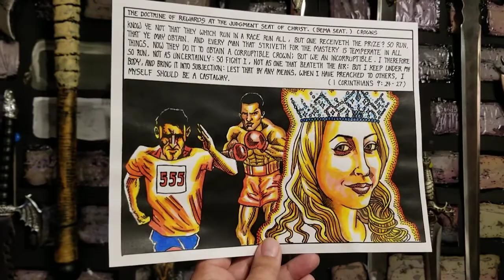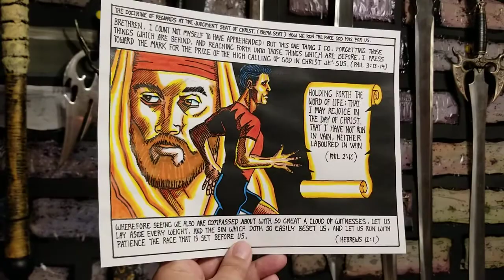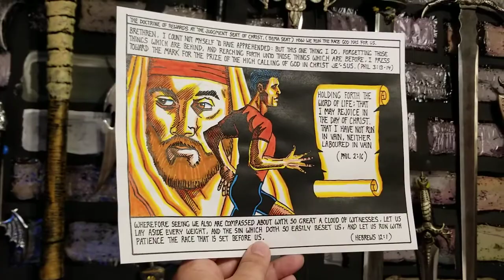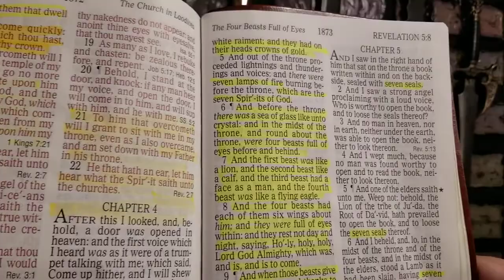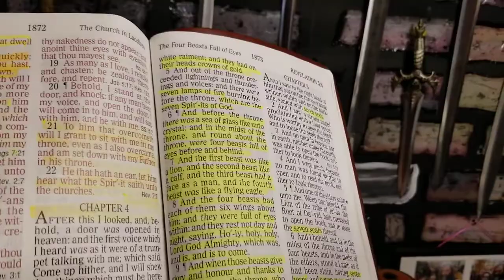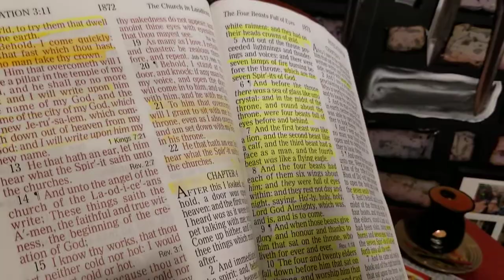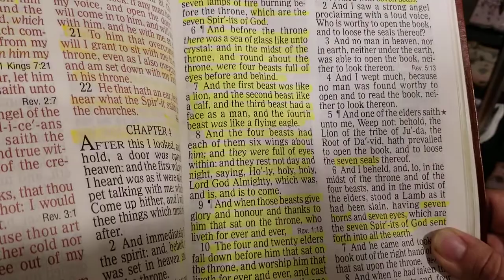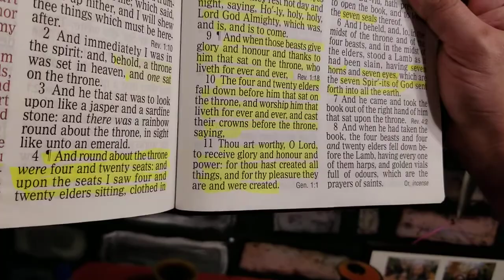KJV HOME BIBLE STUDY FROM THE MAN CAVE. 03 18 2020. Crown of incorruption